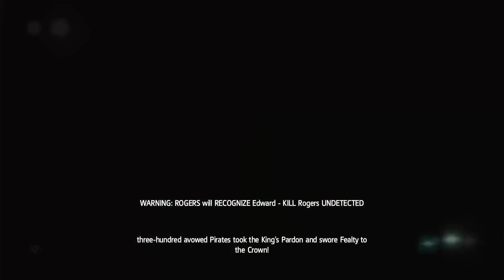Assassin's Creed IV Black Flag Gameplay Part 27 - Principe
The Black Flag Begins in 1715, when pirates established a lawless republic in the Caribbean and ruled the land and seas. These outlaws paralyzed navies, halted international trade, and plundered vast fortunes. They threatened the power structures that ruled Europe, inspired the imaginations of millions, and left a legacy that still endures.